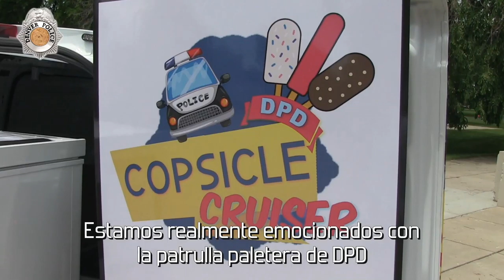La patrulla paletera de DPD llega a las calles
Le encanta el helado y las paletas, ¿verdad? ¡También a DPD! Y ahora, tenemos un nuevo vehículo - la "Patrulla paletera"- para traer gratis y deliciosas paletas a los residentes de Denver, para ayudar a construir relaciones más fuertes y positivas con aquellos a quienes servimos. ¡Compruébelo aquí!